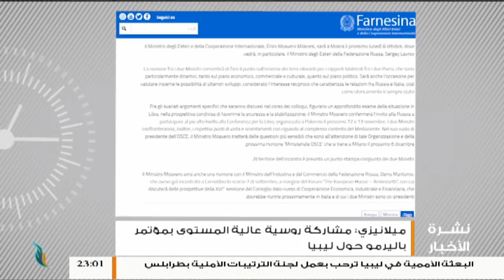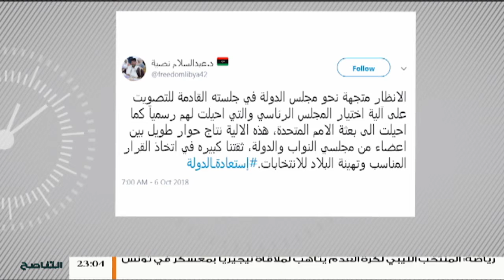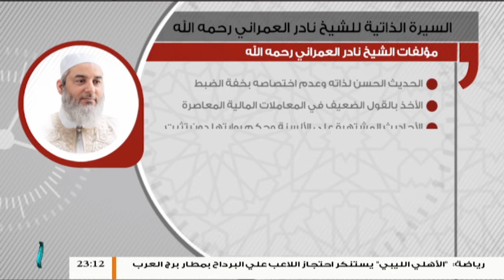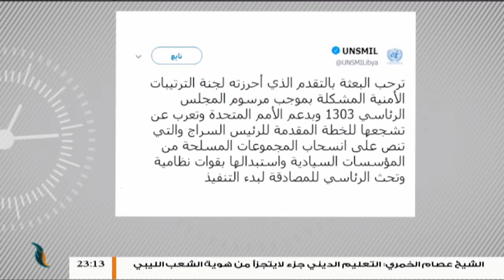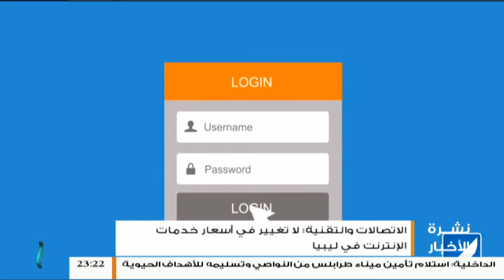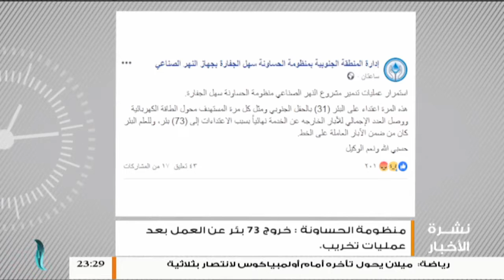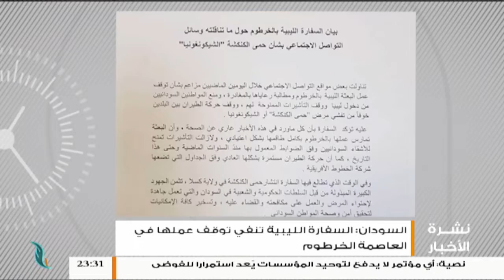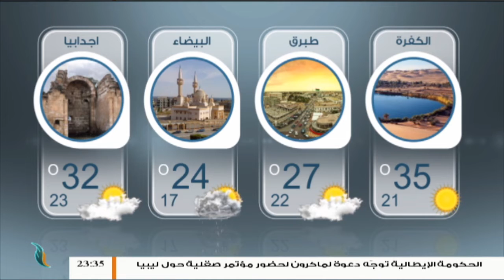نشرة أخبار الساعة 11:00 مساءً | 6 - 10 - 2018